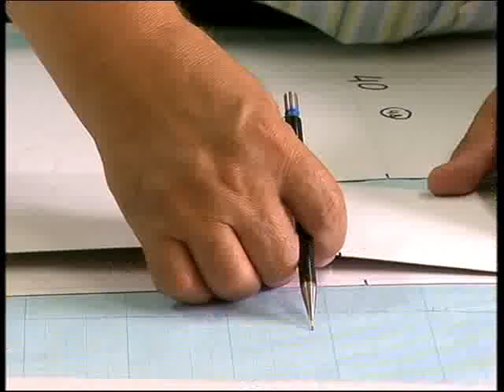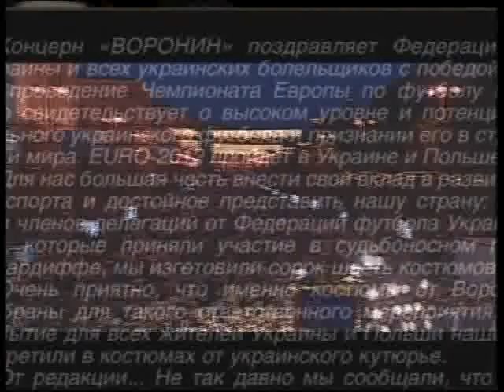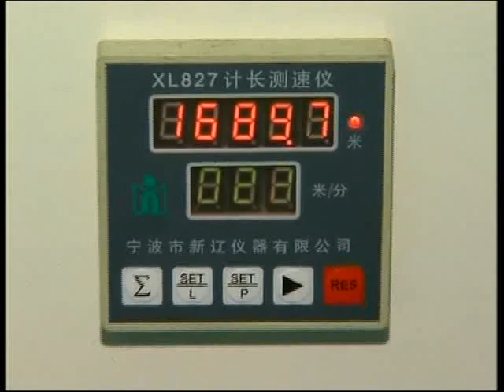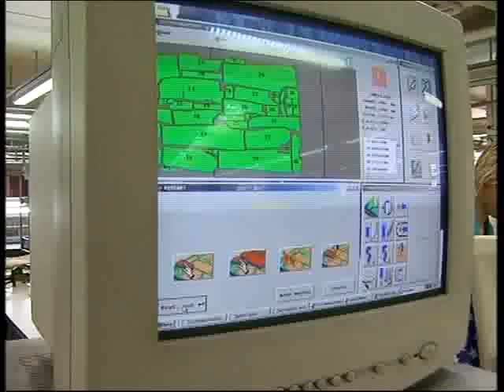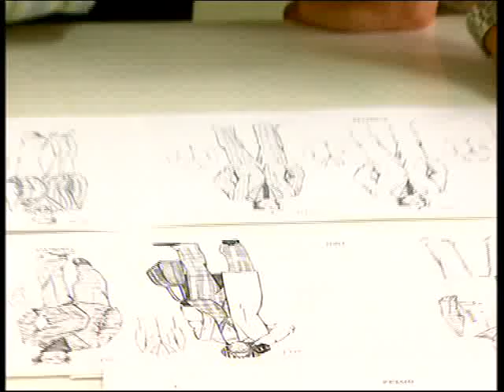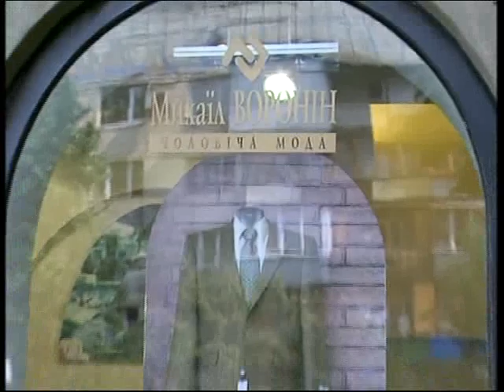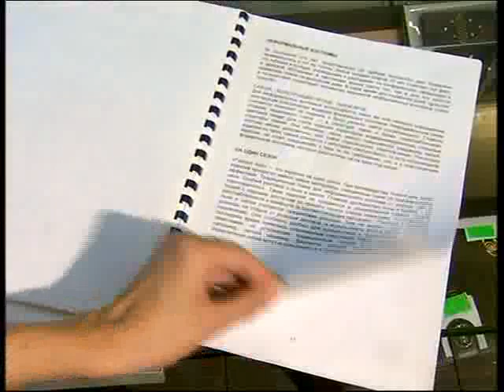Voronin. Фильм о Концерне "Воронин"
фильм "Сотрудничество"